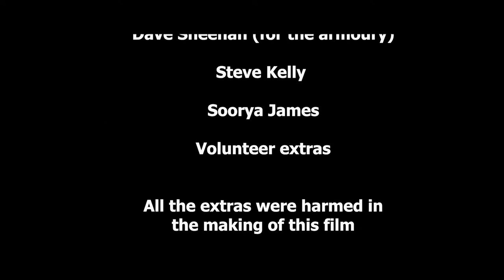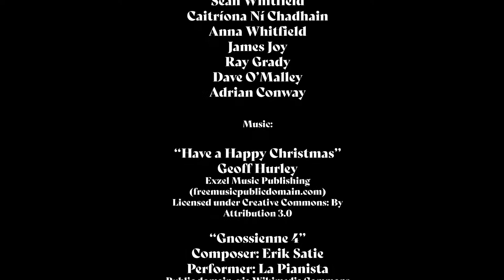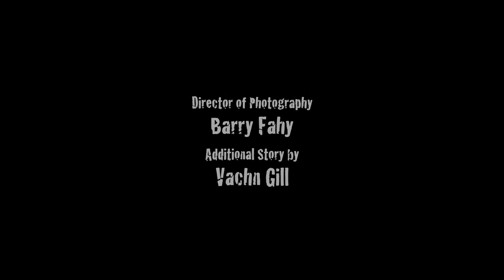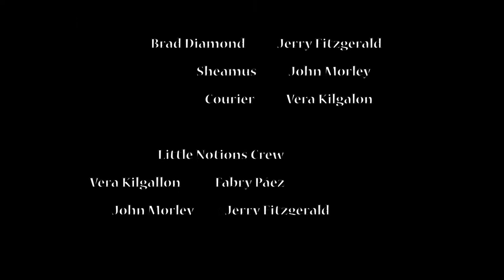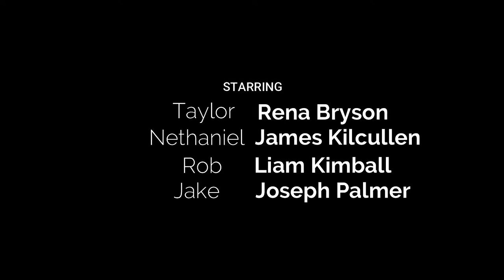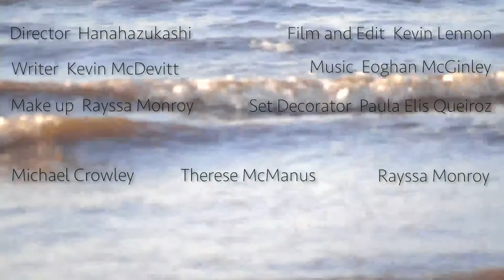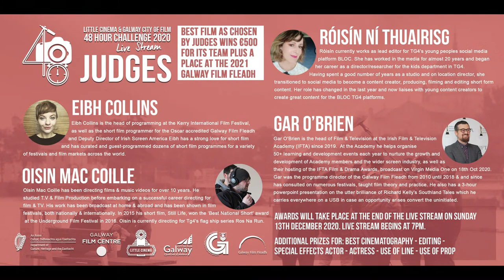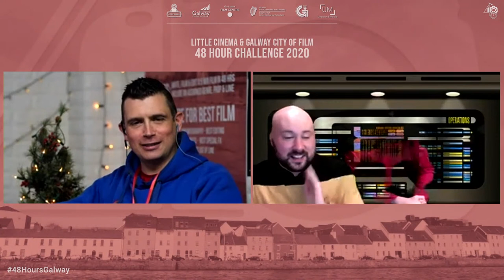Little Cinema & Galway City of Film 48 Hour Challenge Live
Join us for a Live Stream of films made in just 48 Hours across the whole country, as part of the fourth Little Cinema & Galway City of FIlm 48 Hour Challenge!
Our judges will decide which team will win the first prize of €500, along with all other other categories on offer!
Teams will incorporate a Line, Genre and Prop into their films just to add that extra layer of difficulty!
Each team will introduce their film live via Zoom with us, so do join in and see what fantastic films have been made for this years Challenge!